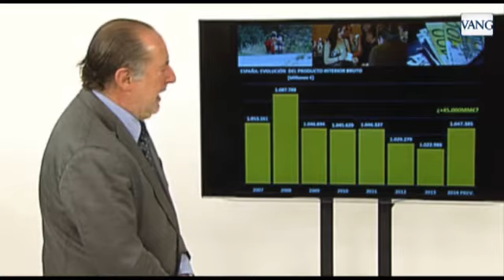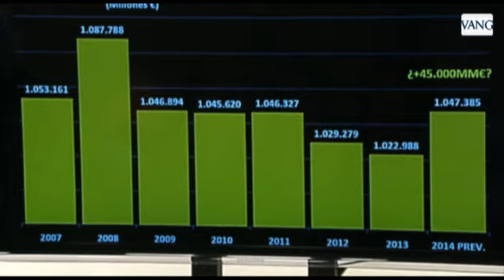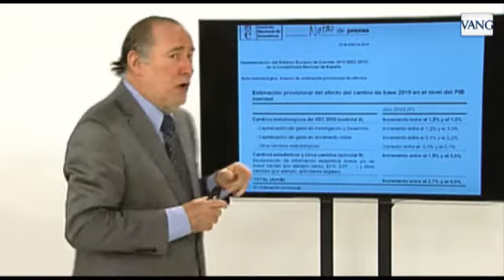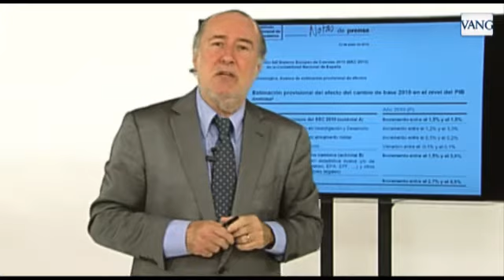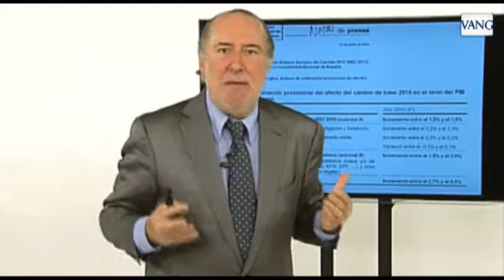¿Qué implica el retoque del PIB?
El economista Gay de Liébana analiza los cambios metodológicos previstos y sus consecuencias